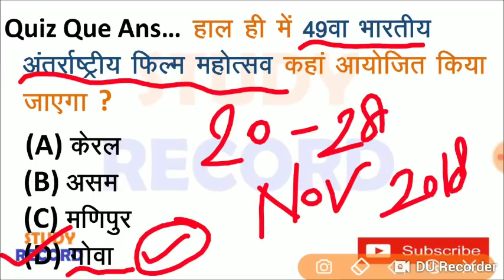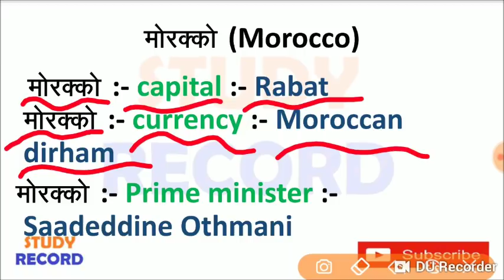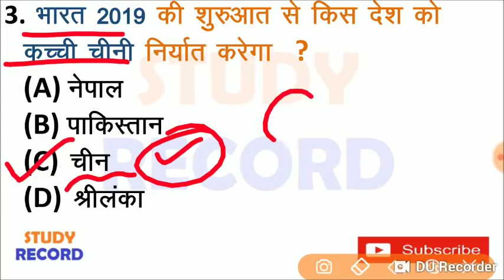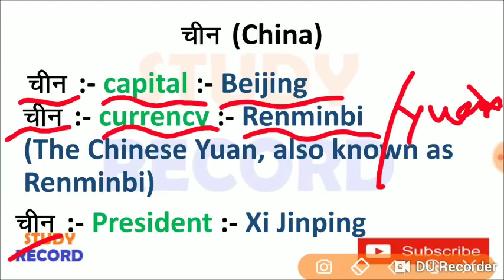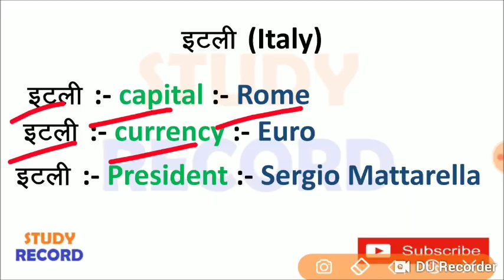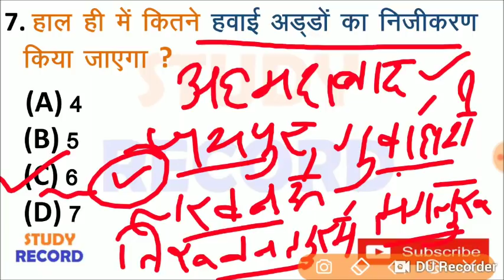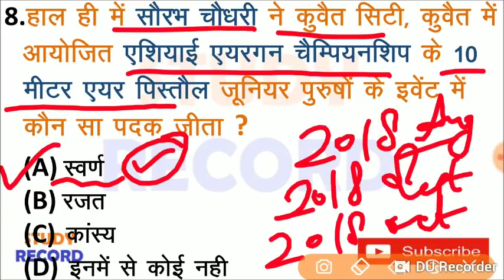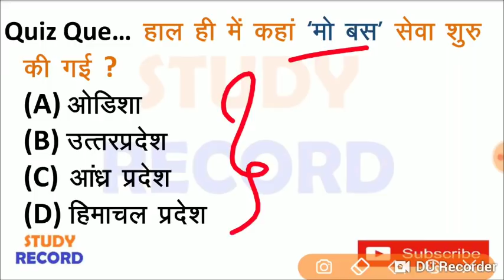10 November 2018 current affairs | 10 nov 2018 current affairs in hindi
10 November 2018 current affairs | 10 nov 2018 current affairs in hindi | 10 nov current affairs | daily current affairs |  important current affairs | importanat current affairs of 10 nov 2018